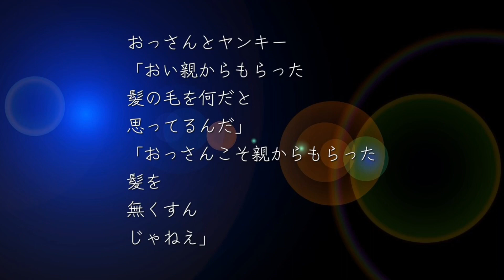シングソングライターディス子